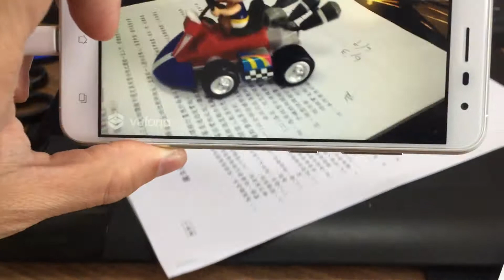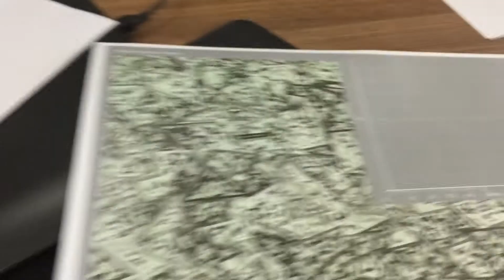vuforia 3d object tracking